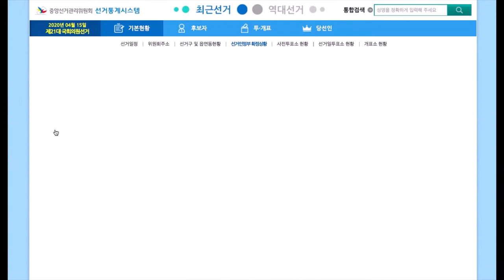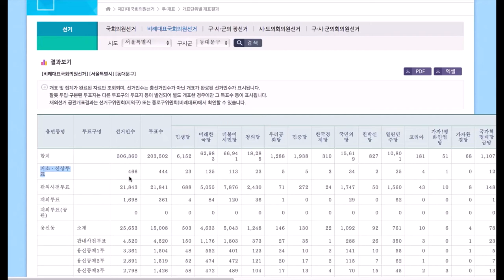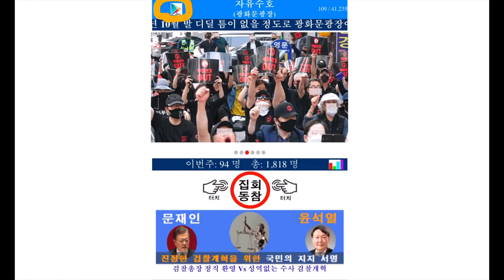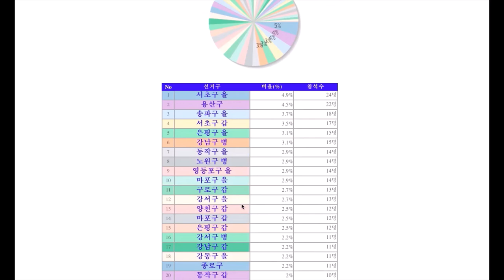[따라해 보세요][1/67][서울시 동대문구 편][거소.선상투표 유권자수 불일치 ][김주한] -지역에서 세계로, 안동데일리TV-지역에서 세계로, 안동데일리TV